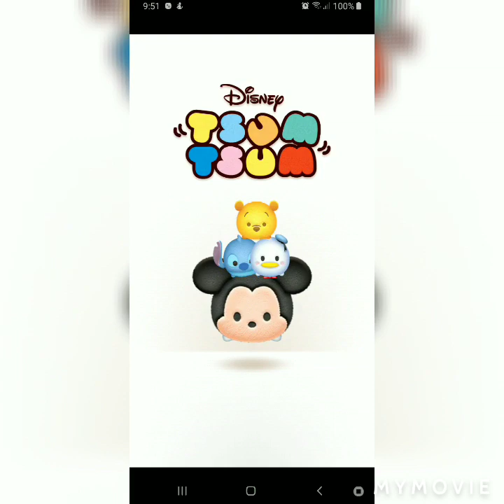Toy World, start 25 Fevers, 1/3/2020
Toy World, start 25 Fevers, Tsum Tsum, Parade Tinker Bell, used 3 hearts, 1/3/2020